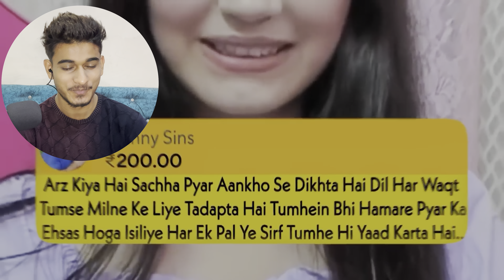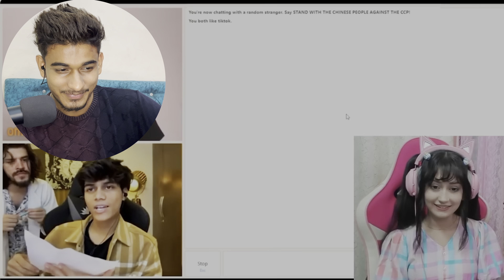Omegle funny reaction part 2😍 | @blossomOwO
This video is a reaction video of blossom owl